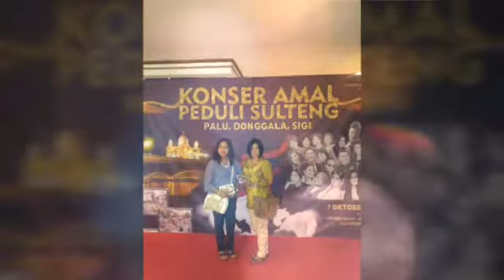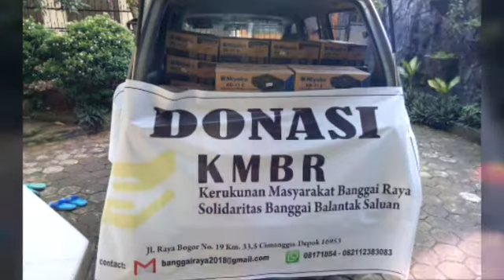KMBR : Donasi untuk NTB, PALU, Selat Sunda & Makassar